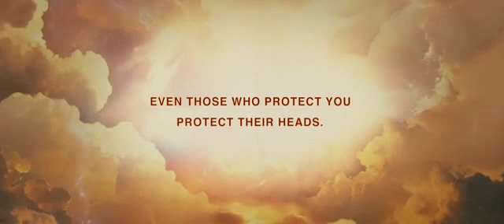even God also needs protection ! why not us???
its  about human saftey. watch it and SHARE it ..